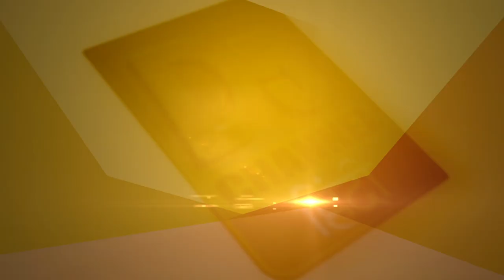यहां पर एक रात में बनाई गई थी 999 मूर्तियां...